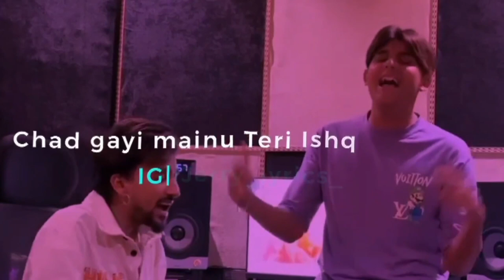Chad Gayi Mainu Tere Ishq Di Fakiri Lyrics –Rahat Fateh Ali Khan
Chad Gayi Mainu Tere Ishq Di Fakiri Lyrics By Rahat Fateh Ali Khan Released Hindi Movie “Raid” Song Is Featuring Ajay Devgn & Ileana D’cruz. The Music Has Composed By Tanishk Bagchi Chad Gayi Mainu Tere Ishq Di Fakiri Lyrics Are Written By Manoj Muntashir. This Song Has Been Officially Published On T-Series Youtube Channel.

Song Nit Khair Manga
Singer Rahat Fateh Ali Khan
Featuring Ajay Devgn & Ileana D’cruz
Lable T-Series

this song is remixed 🥰